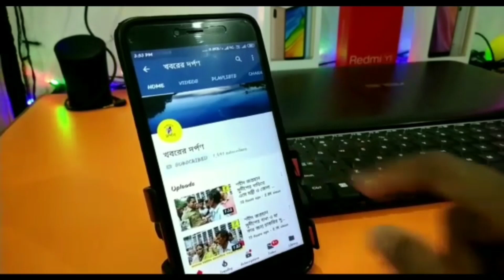প্রয়াত প্রধানমন্ত্রী ইন্দিরা গান্ধীর মহাপ্রয়াণ দিবস উপলক্ষে তৃণমূল কংগ্রেসের উদ্যোগে রক্তদান শিবির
প্রয়াত প্রধানমন্ত্রী ইন্দিরা গান্ধীর মহাপ্রয়াণ দিবস উপলক্ষে কালনা ২ নম্বর ব্লক তৃণমূল কংগ্রেসের উদ্যোগে কালনার দু'নম্বর ব্লকের সেনেরডাঙ্গা রাজরাজেশ্বরের হিমঘরে ২৬ তম রক্তদান মেলা অনুষ্ঠিত হলো। উক্ত অনুষ্ঠানে উপস্থিত ছিলেন রাজের প্রাণিসম্পদ বিকাশ দপ্তরের মন্ত্রী স্বপন দেবনাথ। অনুষ্ঠানে এসে তিনি উদ্যোক্তাদের ধন্যবাদ জানান। সাথে সাথেই রক্ত যারা দান করেছেন তাদেরকেও আন্তরিক ধন্যবাদ জানান। রক্ত সংগ্রহ করতে আসা কর্মীদেরও তিনি আন্তরিক অভিনন্দন জানান।